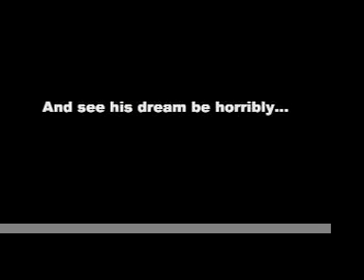Raging Bulletproof Part 1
Part one of the most epic rap off ever conceived.